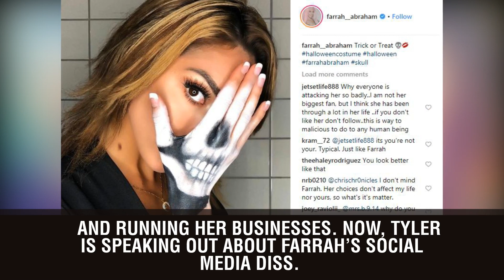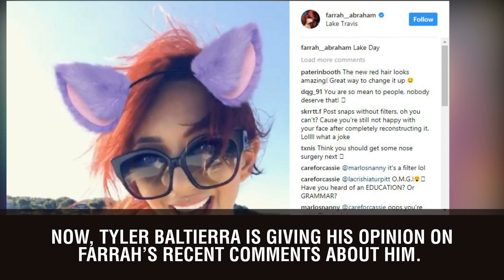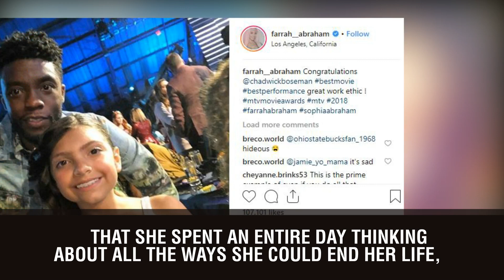Teen Mom OG: Farrah Abraham Claims Tyler Baltierra Is Gay, He Reacts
Teen Mom OG star Farrah Abraham sparked controversy when she took to her Twitter account on Monday night to slam her MTV co-stars. Farrah revealed that she thought Amber Portwood